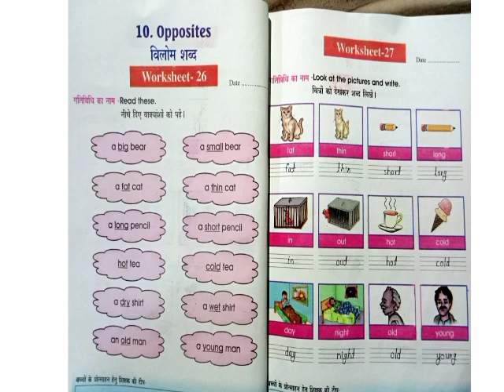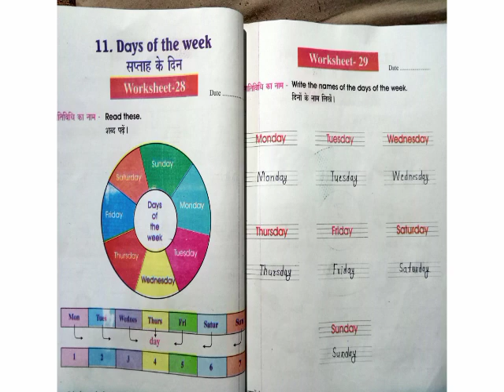English workbook class 6-8, worksheet 26,27,28,29 | अंग्रेजी वर्कबुक कक्षा- 6-8 वर्कशीट 26,27,28,29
English Work Book Class 6-8
Grade 6-8
english workbook slove
english workbook hal
अंग्रेजी वर्कबुक हल
कक्षा 6-8 अंग्रेजी वर्कबुक हल
कक्षा 6 से 8 अंग्रेजी वर्क बुक,  कक्षा 6 से 8 अंग्रेजी वर्क बुक हल,